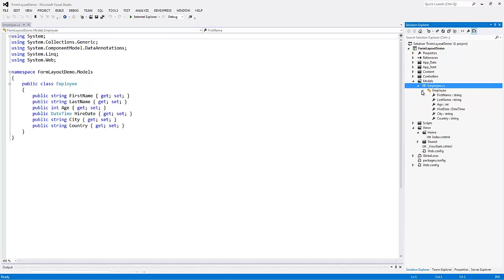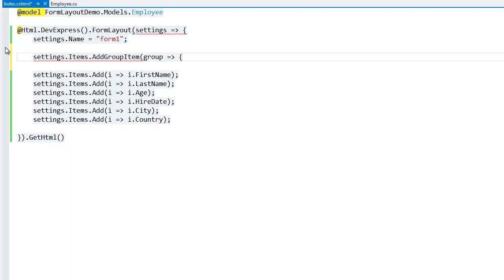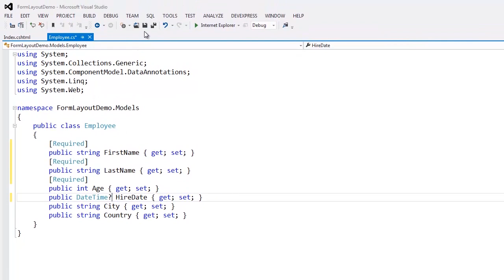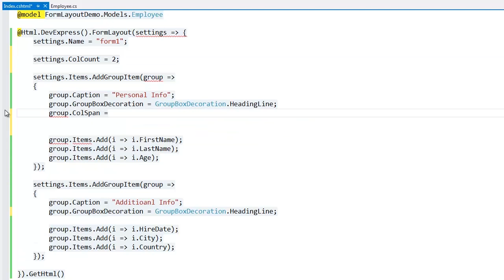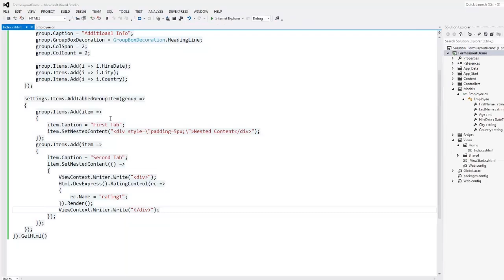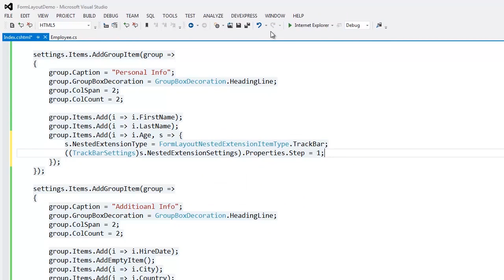DevExpress ASP.NET MVC: Form Layout Extension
Simplifying the manner in which you create ASP.NET MVC applications within VisualStudio lies at the heart of the DevExpress ASP.NET MVC Layout Extension. It allows you to quickly create form layouts of any complexity by combining the order and hierarchy of the control's layout elements. The Extensions primary layout elements include labeled items, labeled regular groups and tabbed groups. In this video you'll learn how to add a FormLayout to your application. How to populate it with items manually or from data source, and how to customize layout items and groups.